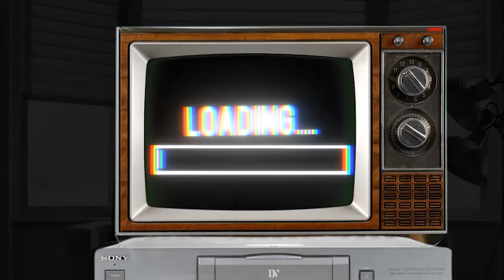Dreadful 80s Health Infomercial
Ahhh, the 80's... What a wonderful time to be alive Toys, Fast Food and most of all infomercials. Oh, wait the infomercials were horrible cash grabs. Well, watch this and you'll get the gist.

Song
Mr Lucky - De Wolfe Music
Artist
De Wolfe Music Library
Album
DWCD 0016 - Topsy Turvy
AdRev for a 3rd Party (on behalf of De Wolfe Music); LatinAutor - ACODEM, UMPI, UNIAO BRASILEIRA DE EDITORAS DE MUSICA - UBEM, AdRev Publishing, SOLAR Music Rights Management, LatinAutor - Warner Chappell, LatinAutor, LatinAutor - UMPG, ASCAP, and 10 Music Rights Societies